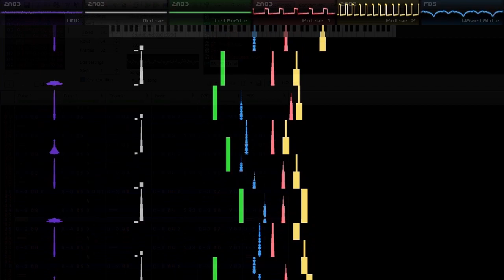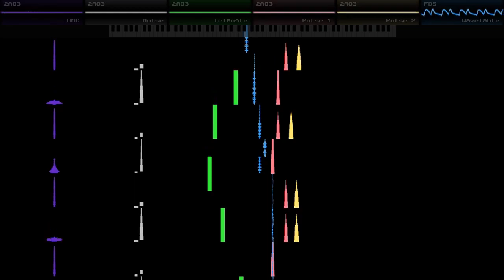FamiOriginal: Snow Daze [2A03+FDS]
Merry Christmas and Happy Holidays to those who celebrate!